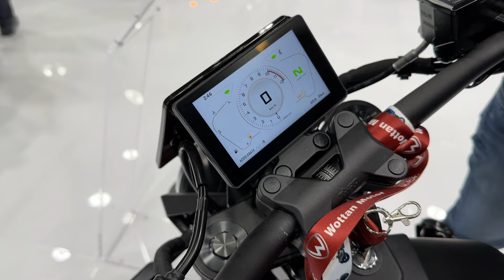Wottan Rebbe 401 a EICMA 2024